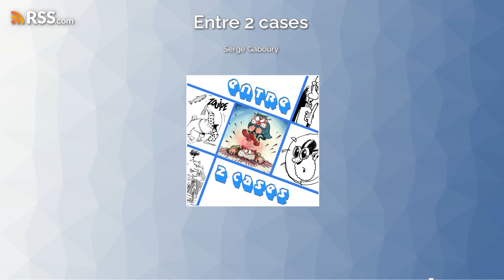007 Serge Gaboury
Serge Gaboury est un extraordinaire gag man qui oeuvre depuis plus de 40 ans dans différentes publications dont Croc, Titanic, Mad Québec, Le Doigt, Safarir, Le Soleil, Le Devoir et Les Débrouillards.